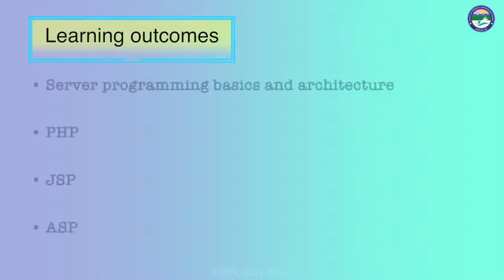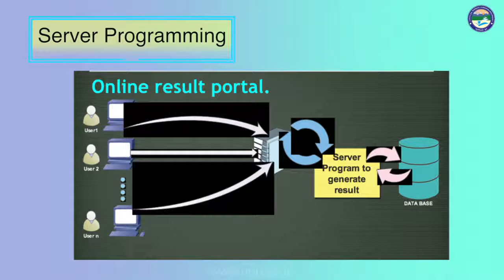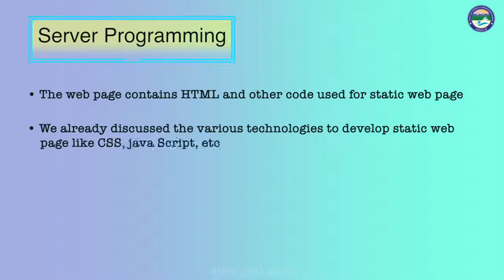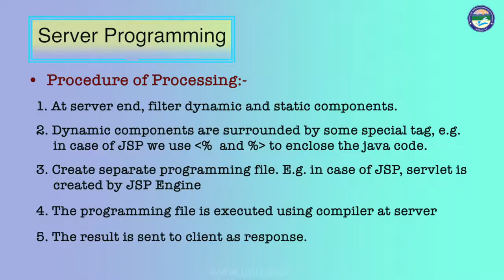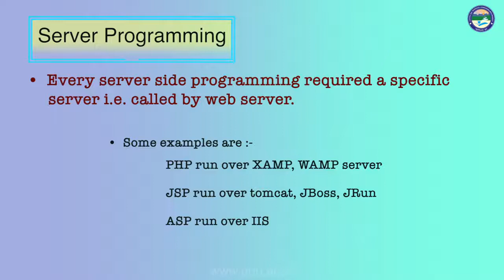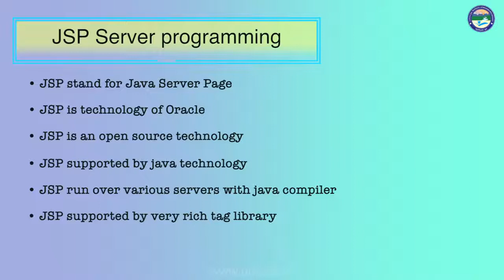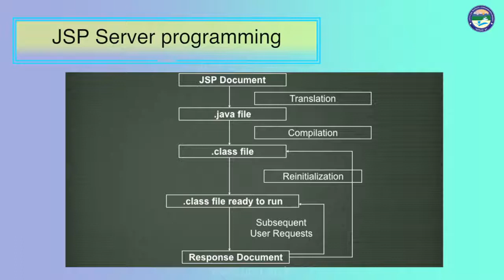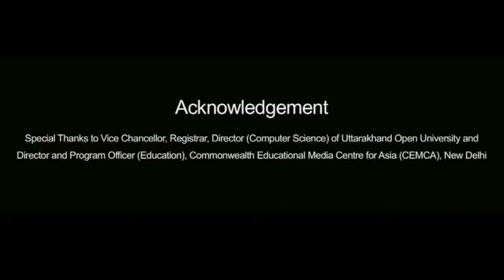Server Programming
By: Dr. Darpan Anand